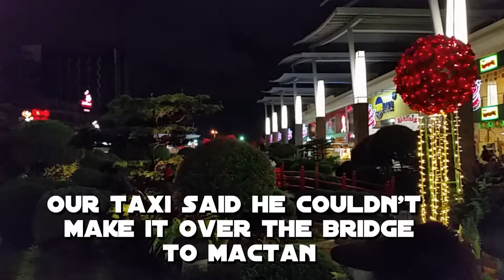Getting into and out of cebu at Christmas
A look at Cebu Philippines at Christmas time